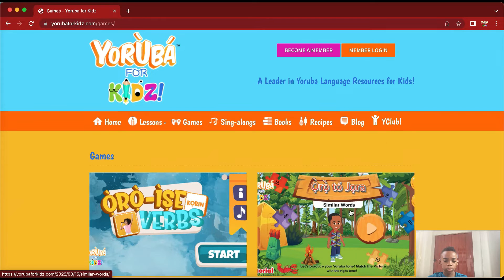Yoruba Game | Àwọn Ọrọ tó Jọra | Similar Words | Can you hear Yoruba Tones?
NEW GAME ! Yoruba Language is a Tonal Language. Sometimes it can be hard to hear these tones.
Check out this New Game by Yoruba for Kidz! It help to to learn new words and Practice Your Yoruba Tones at the same time !

and get started!
The more you practice , the Better you become!

Yoruba for Kidz is a leader in Yoruba Language Resources for Kids!
or
Play it on the Yoruba for Kidz APP availabe on IOS or Andorid